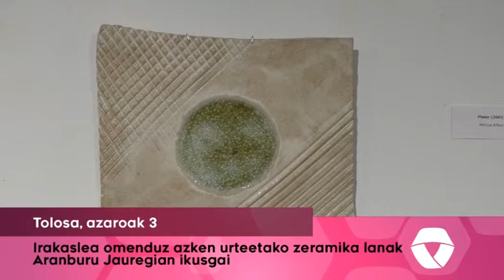Irakaslea omenduz azken urteetako zeramika lanak Aranburu Jauregian ikusgai